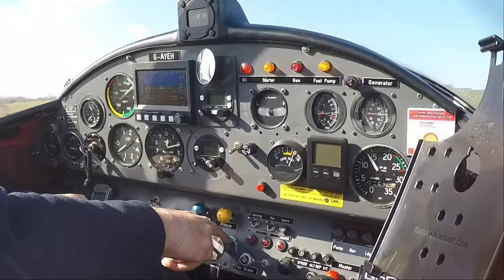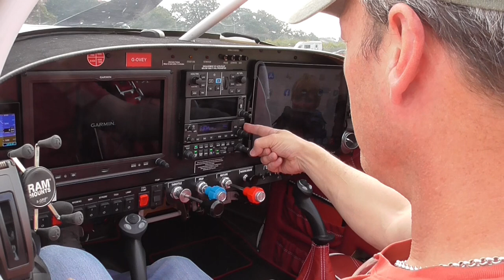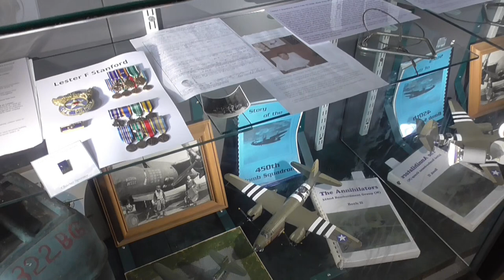ROUGHAM FLY IN & ERIC PRAISES CLARITY ALOFT HEADSET OVER HEARING AID - PILOT VLOG #329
Eric tests out my Clarity Aloft headset over his hearing aids on the flight to the Rougham Fly In.

Camera:
Panasonic HC-V180
iPhone 6

 2020 (55 videos ) / 2019 (53 videos) / 2018 (53 videos) /  2017 (55 videos ) /
 2016 (40 videos) / My Early flying videos (22 videos) and My British Council playlist